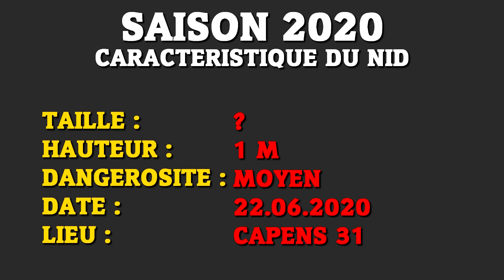Peu Importe l'Endroit le Frelon s'Adapte !!!!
COVID-19 Masque de protection bleue, filtre à air extérieur non tissé (50pcs)